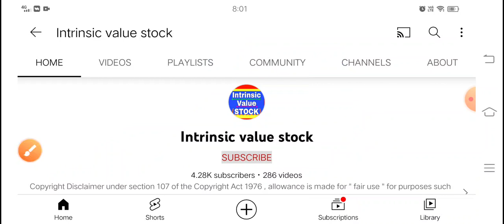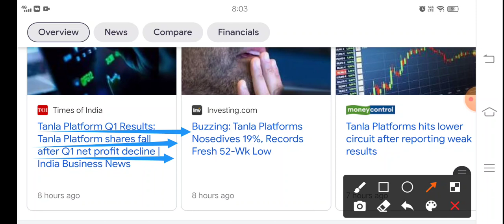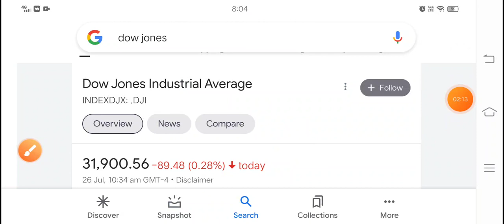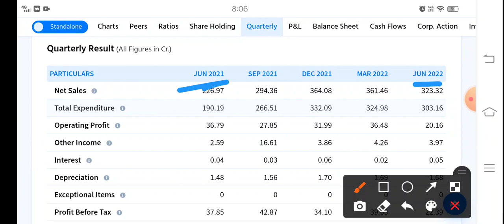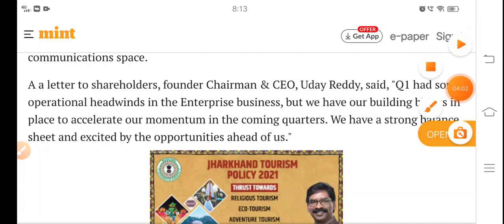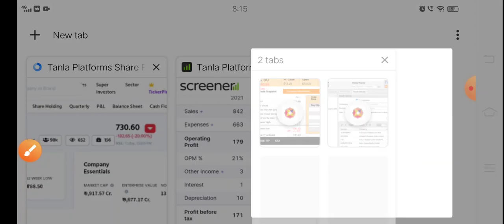Tanla Platforms CEO message to shareholder 20% crashed ?